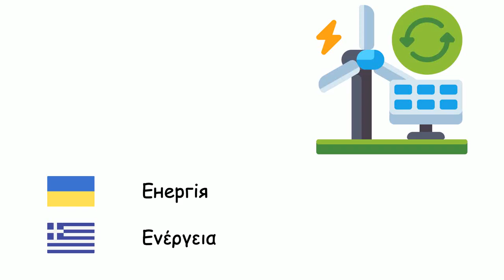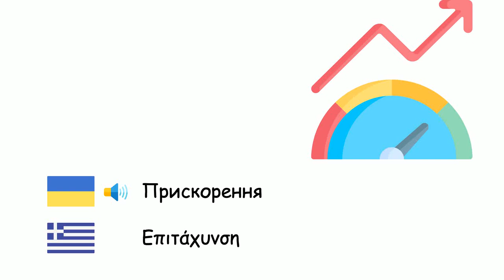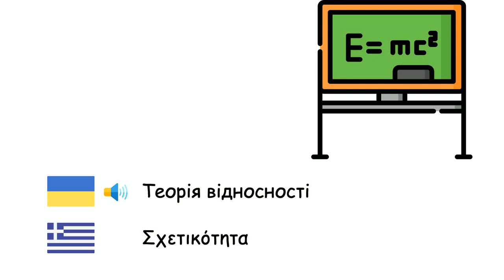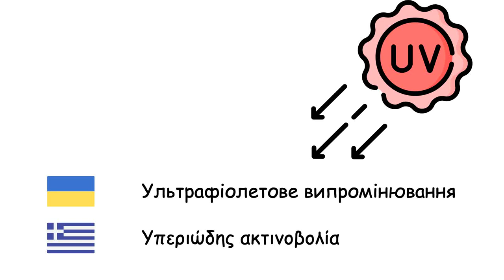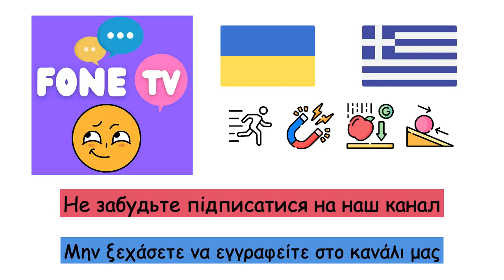Фізика (Грецька мова) (uk-el)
Fone TV
uk-el-32
Φυσική (Ελληνική γλώσσα)
Енергія - Ενέργεια
Маса - Μάζα
Вага - Βάρος
Об'єм - Όγκος
Густина - Πυκνότητα
Електрика - Ηλεκτρισμός
Імпульс - Ορμή
Швидкість - Ταχύτητα
Прискорення - Επιτάχυνση
Рух - Κίνηση
Сила - Δύναμη
Тертя - Τριβή
Блок - Τροχαλία
Важіль - Μοχλός
Тиск - Πίεση
Транзистор - Τρανζίστορ
Потужність - Ισχύς
Електрична напруга - Διαφορά δυναμικού
Магніт - Μαγνήτης
Машина - Μηχανή
Двигун - Κινητήρας
Гравітація - Βαρύτητα
Теорія відносності - Σχετικότητα
Електричний струм - Ηλεκτρικό ρεύμα
Діод - Δίοδος
Кількість теплоти - Θερμότητα
Частота - Συχνότητα
Електричний заряд - Ηλεκτρικό φορτίο
Кварк - Κουάρκ
Антиматерія - Αντιύλη
Швидкість світла - Ταχύτητα του φωτός
Оптика - Οπτική
Ультрафіолетове випромінювання - Υπεριώδης ακτινοβολία
Інфрачервоне випромінювання - Υπέρυθρη ακτινοβολία